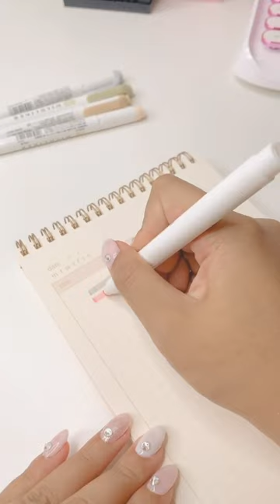Discover the Mesmerizing Shades of the New Zebra Mildliner Collection - Perfect for Creatives!